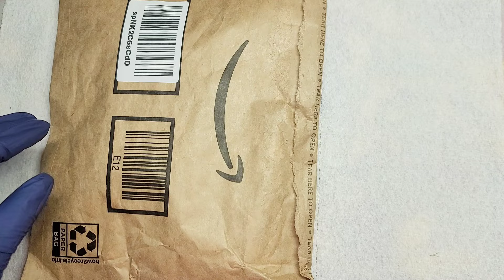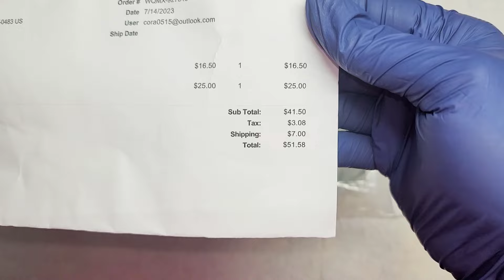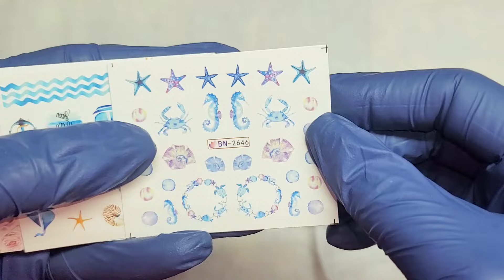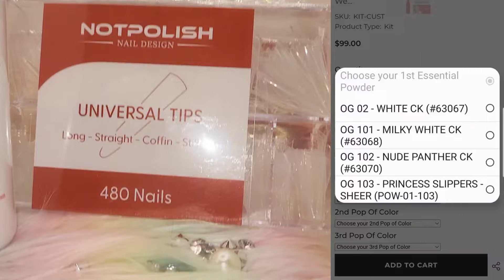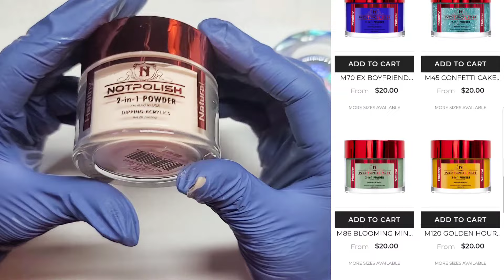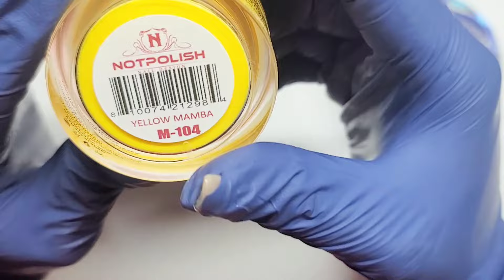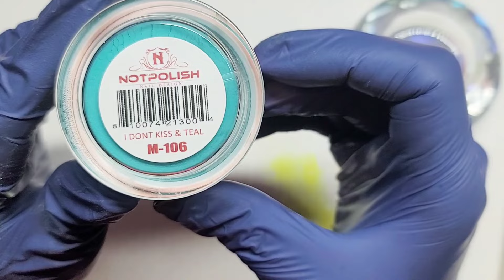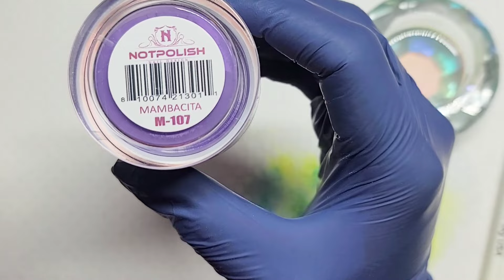Notpolish Beginner Kit Honest Review | Nail Haul from Amazon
I want to thank you all for the love and support
if you like this video please consider subscribing and hit that notification bell so you can get notified every time I upload a new video❤ don't forget to like and share this video so that this channel can continue growing. My goal is to show you what I've learned so that you can learn from me and together learn from this wonderful journey.

🤑🤑🤑🤑To help me creating more content you can donate to my PayPal account (money donated will be used only for Nail content and giveaways)

Decals: 12 Sheets Summer Nail Art Stickers Decals Ocean World Water Transfer Nail Decals Seahorse Mermaid Conch Jellyfish Designs Nail Sticker Supplies DIY Manicure Cartoon Decorations for Women Girls

6 Pack of flakes: Nail Sequins Holographic Glitters Chunky Iridescent Flakes Colorful Fluorescent Glass Paper Iridescent Flakes Sticker Set of 5 Jars (Chameleon)

Holographic flakes: 6 Jars Holographic Nail Art Glitter Sequins Powder Kits, Star Gradient Bright Ice Slag Sequins Paillettes, High Gloss Nail Glitter Chrome Powder for Nails Decoration Gel Polish Manicure Gift, 6 Colors